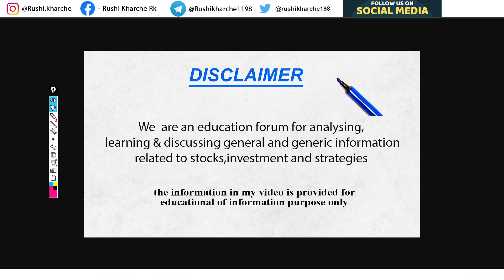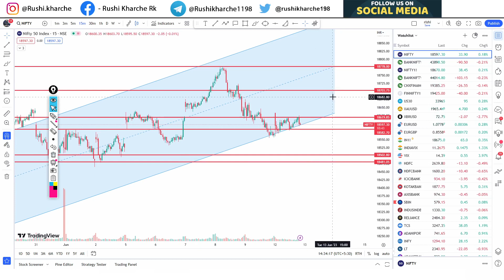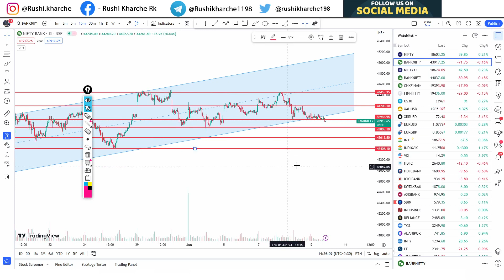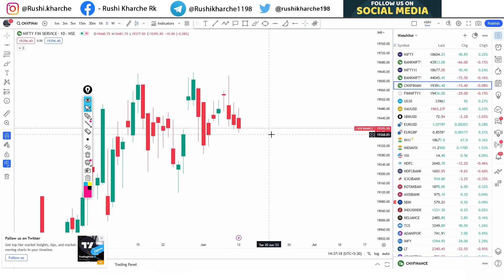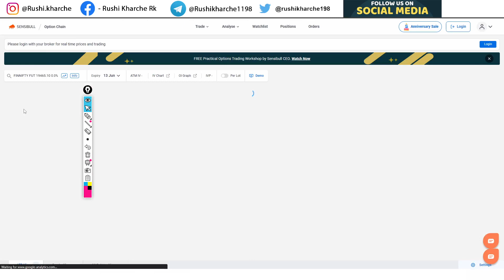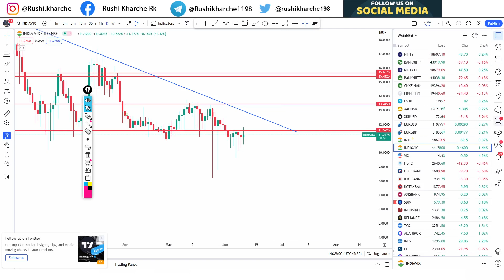Nifty Prediction and Bank Nifty Analysis Tuesday | 13 June 2023 | Banknifty Tomorrow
Join Fast Monthly - Yearly Premiership Offer Price - Nifty - Banknifty - Finnifty Options Calls

bank nifty analysis for 13 June 2023 Tuesday
bank nifty expiry 13 June 2023 Tuesday
nifty expiry on 13 June 2023 Tuesday
NIFTY  ON 13 June 2023 Tuesday
Nifty Forecast
nifty
Nifty Nifty
nifty share price
bank nifty
nifty 50
bank nifty share price
nifty today
nifty tomorrow
nifty analysis
banknifty analysis
nifty prediction
banknifty
nifty
nifty tomorrow
nifty tomorrow
nifty analysis
banknifty analysis
nifty prediction
banknifty
nifty live
Thursday market prediction
 13 June 2023 Tuesday bank nifty
 13 June 2023 Tuesday market
 13 June 2023 Tuesday market analysis
 march 2023 Tuesday nifty
Tuesday market prediction
bank nifty
Tuesday market
nifty
nifty 50
nifty 50 tomorrow prediction
nifty analysis